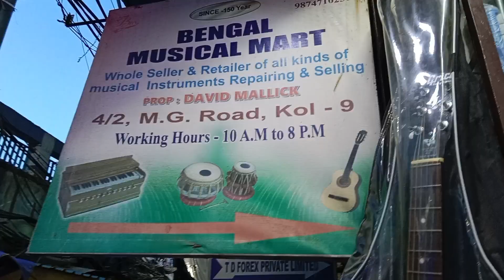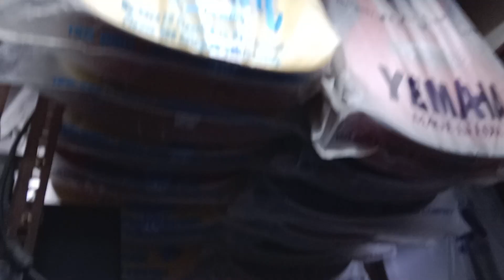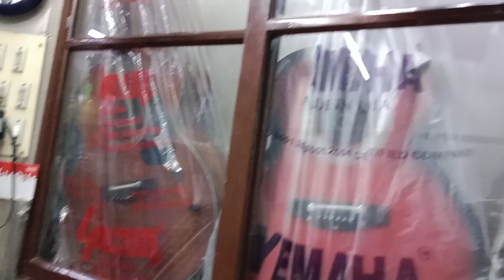Bengal Musical Mart | Musical Instruments Shop in Sealdah, Kolkata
Address: Under Punjab National Bank, Mahatma Gandhi Rd, Sealdah, Baithakkhana, Kolkata, West Bengal 700009

Bengal Musical Mart,guitar wholesale market kolkata,musical all type product,harmonium wholesale market kolkata,tabla market in kolkata,harmonium wholesale market,guitar wholesale market,bengal musical mart kolkata Partha Sarathi Giri